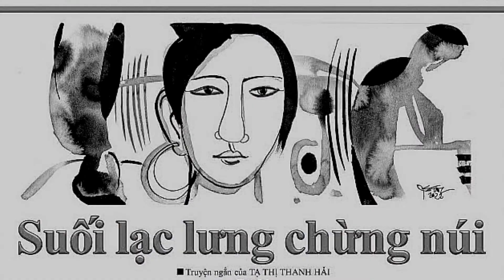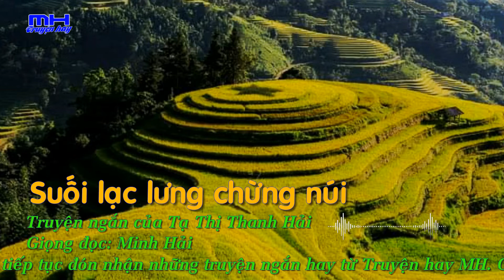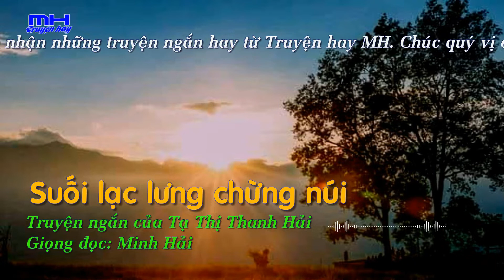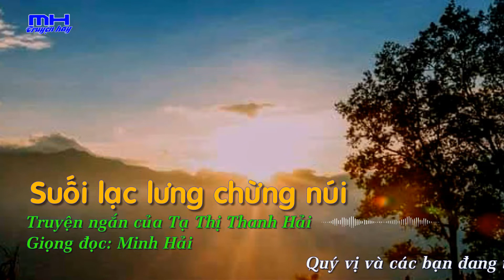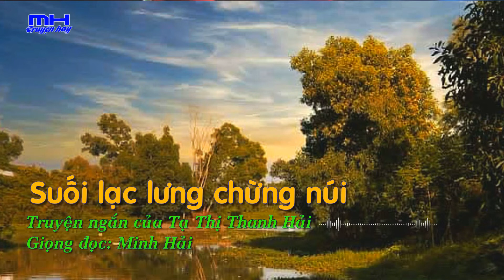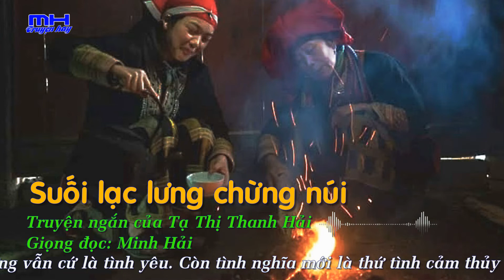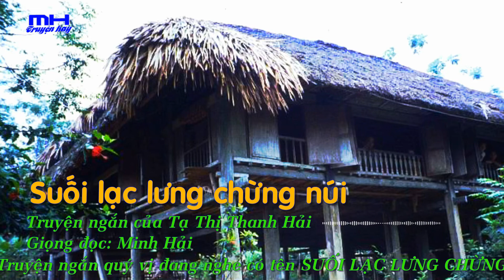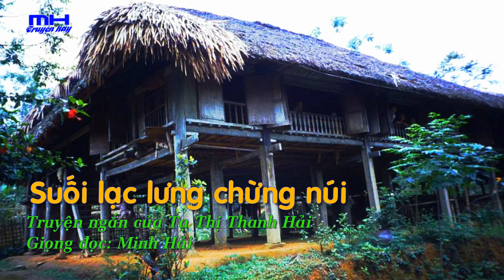Truyện ngắn SUỐI LẠC LƯNG CHỪNG NÚI | Truyện ngắn của Tạ Thị Thanh Hải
Chào mừng các bạn đã đến với kênh đọc truyện online Truyện hay MH. Xin mời các bạn lắng nghe truyện ngắn hay mang tên SUỐI LẠC LƯNG CHỪNG NÚI của tác giả Tạ Thị Thanh Hải. Đó là câu chuyện hay về tình yêu và hôn nhân gia đình mang bao điều ám ảnh.
 Hi vọng những truyện ngắn, tản văn sẽ mang đến những giây phút thư giãn cho các bạn.